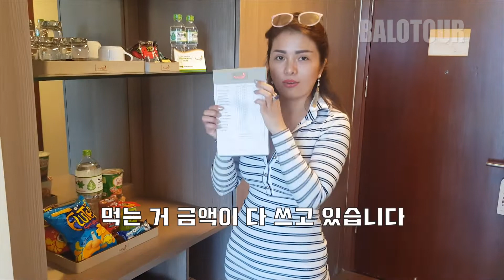저렴한 다낭 나로드 5성급 호텔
주소:192 Vo Nguyen Giap, Phuoc My, Son Tra군, 다낭
다낭의 중심에 위치한 날로드 호텔은 다낭을 여행하는 관광객들에게 매우 훌륭한 선택입니다. 더 날로드 호텔은 다낭의 한강 다리까지 1.9km, 다낭 공항까지는 6km 떨어져 있으며, 다른 유명한 관광지로의 이동 시간은 :
호이안 옛 거리 30분
미선(My Son) 유적지 90분
후에 고도 2시간
퐁냐(Phong Nha) 동굴 3 시간
 이렇게 위와 같이 소요됩니다.
그리고 각 방에는 에어컨과 평면 스크린 TV가 기본적으로 갖추어져 있고 몇 몇 방들은 손님들이 쉴 수 있기 위한  벤치가 있으며, 여러 객실들에서는 다낭 시내와 바다의 아름다운 풍경을 볼 수 있습니다.
편의 시설 및 서비스 :
실외 수영장, 스파 센터, 바, 무료 Wifi, 가운
손님들은 언제든지 프런트 데스크에 수하물을 맡길 수 있습니다.
더 날로드는 다낭에서 가장 좋은 평가 받는 호텔 중의 하나입니다.
발로투어는 그 어떤 회사보다도 합리적인 가격에 호텔과 골프 가격을 제공해드리겠습니다. 궁금한 사항 있으시면 아래 연락처로 부담없이 연락 해 주십시오.
● Tên:  Balotour Quốc Tế - 회사 : 발로투어
● Đơn Vị lữ hành Quốc tế - 베트남한인여행사
🔔 "Balotour Quốc tế, đơn vị cung cấp và thiết kế tour du lịch, đặt sân Golf, thiết kế Tourgolf, đặt xe du lịch, thuê xe du lịch, thuê xe Limosine, Đặt phòng khách sạn .
   “발로투어가 여행투어, 골프부킹, 골프투어, 렌트카, 리무진, 호텔부킹,... 서비스 제공"
🔔 Địa chỉ: 2a Nguyễn Sỹ Sách, phường 15, quận Tân Bình, Hồ Chí Minh, Việt Nam
   주소: 2A Nguyen Sy Sach street, Ward 15, Tan Binh District, HCM City
    베트남 전화번호: 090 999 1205 – 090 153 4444 ㅣ 한국 전화번호: 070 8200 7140
► Kakaotalk ID: balotour, balogolf, nangbalo